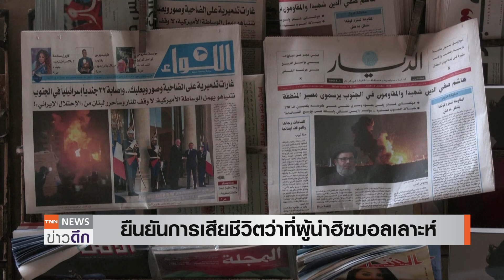ด่วน! ฮิซบอลเลาะห์รัวขีปนาวุธรุ่นใหม่ สางแค้น "อิสราเอล" สังหารผู้นำกลุ่ม | TNN ข่าวดึก | 24 ต.ค. 67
อิสราเอลโจมตีฮิซบอลเลาะห์ในเลบานอนอย่างเข้มข้นเข้าสู่เดือนที่ 2 ถล่มทางอากาศฮิซบอลเลาะห์ทั่วเลบานอนไปแล้วหลายพันครั้ง พร้อมเผยล่าสุดกองทัพอิสราเอล ถล่มฐานลับฮิซบอลเลาะห์และสามารถสังหารผู้นำของกลุ่ม และผู้บัญชาการระดับสูงของกลุ่มได้หลายคน ขณะที่กลุ่มฮิซบอลเลาะห์ ก็ไม่นิ่งเฉย เพิ่มขีดความสามารถ ด้วยการใช้ขีปนาวุธและ โดรนรุ่นใหม่ ในการโจมตีเป้าหมายต่างๆในอิสราเอล